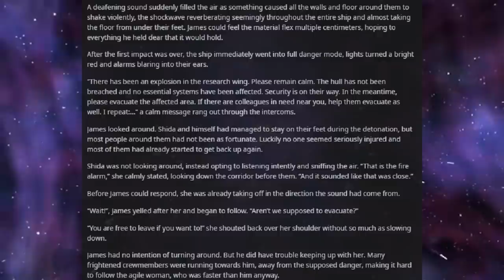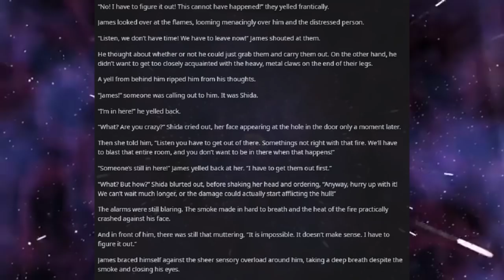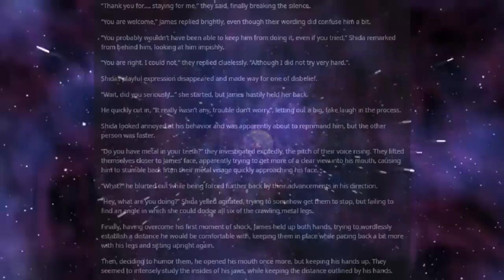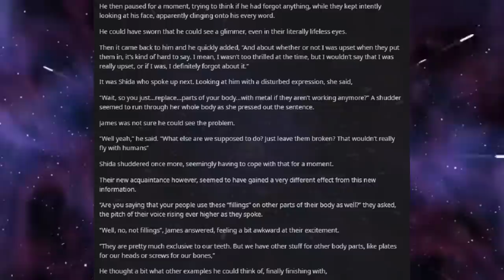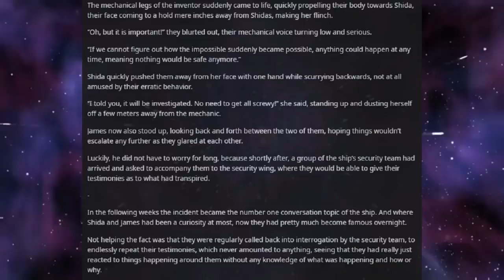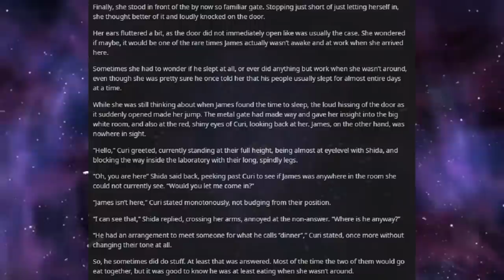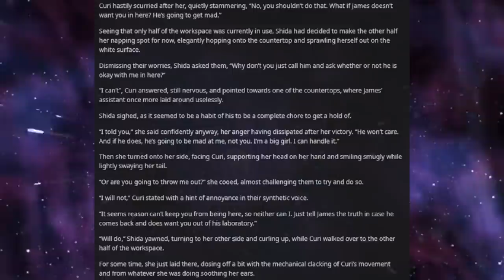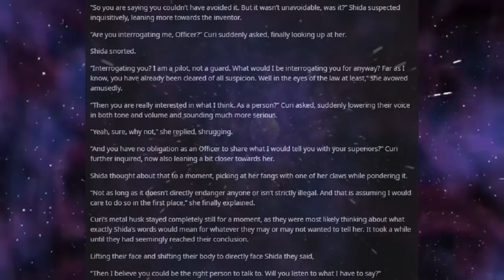Best HFY Reddit Stories: A Job For A Deathworlder [Chapter 5] (r/HFY)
Not hesitating to act!

Current Patreons:
Jim Flint
koollman
Dank Matter
Joshua Stone
Shadow Sword001
Turnip Hunter
Lorry Yrrol
John Meek
Thomas Panis
Chandler Riley
some wierd guy
iamblt
Joey
Jordan Simmons
Spencer Smith
Burnt Toast
ShadaePrajschet
Viridity one
Wln424
Daniel Malik
CLOROX D VIKING
Michael
Richard Green
Logan Kuhlman
Arin Storm
Andrew
the sober viking
ReyTey
Brice Abbott
Juliano De Luca
Riokan
Jonathan Torrez
Dragonking
Oofmaigoof
julekule
DebautcheryDecanter
Merlin Morgan
Roy Nicolaysen
Peter
Barrage balloon
king vice
eyes downfield
trey spencer
Pascal Kessler
Tyler Bremer
Dalmenuis
Danial Zujkowski
OTTO DBS Gaming
nick davie
Jeran Davenport
Corbin Mcneill
DragenDragoon
Tyler John Williams
Danger N00dle
matthew baker
Nathan west
NightVision
ryan landry
Craig Anthony
Scythe967
Imp erishable
PATRICK JAN JOSUA DAVIDSEN
Mitchell Taylor
Caleb Sawyer
Nick Devor
Michael Morse
Sturlaugur Arnar Kristinsson
Roland Rose
Devara Saira
Sami Piirainen
fara basaldua
(No name)
Nathaniel Krauss
Mark
JordKriger
Ricky Burnett
Chris Hogg
Alexander Romero
Ice Bear
Yahsho Jinn
john
chaosdays
Drakos
Xaphos
OyBoy413
James Gregory
Thirteenth Angel
Tech Priest Toaster
Logan Jacobsen
Rusty Shackleford
Carl
Joshua brown
Adrian Iwański
daniel mayo
Peter Crane
Interior Crocodile Alligator
Poul Jørgensen
Quakes
None ya
Willem
C Slimm
Tradainian
Enterprise
Barak Reeves
Shaun Jacobs
Ivan Castillo-Davidson
but span
Kimball Boyd
Darian Viveiros
Mr.Monical
daniel john gerhart
Javier E
Andrid9
chzoe warford
UncaringCash0237
Chris McKee
Snk_Gorro
Mīonikoi
Andrew Rapala
Vanopolis
Richard Smith
Sapient_table
Possibly Here For Plot
chaoticPopo
Davin Smith
Maria Johansson
juan ruvalcaba
Felipe Agudelo
Cameron
Hoej
saber154
Blighty
Jason
CapAwkward
Evan C Winstead
Ross Warden
Dexxuleed
marcel
Andre Tolmich
Vengrov
William Howard
Mr. NoNameA2601
Matthew
Purple Magi
Jess Hobart
Alex Corl
Jeff Kaiser
SCP-49730
eistee9683 .
John Arians
oliver Pettersson
The Sage
Wasted Potential
TheBadassForunnerElite
C Fern
Tarva
Nicholas Johnson
Thobias åman
Dustin Tijerina
Lucy guzzardo
boone stover
Alejandro
Inquisitor lolus
Cloodden
Logan Blair
Jonathon Chasteler
Manuel Garcia Soto
Mr. Karlsson
austin
ChrisPhoenix
Silvan Fricker
Malovich
Jon Doe
TheRealPleb
Jason Faes